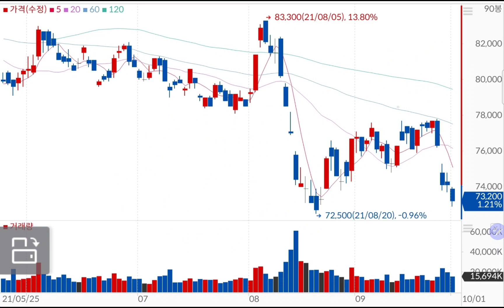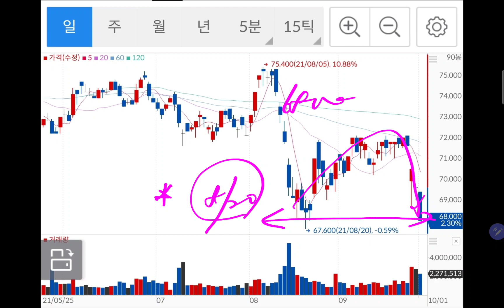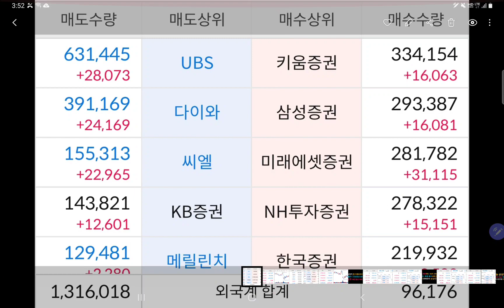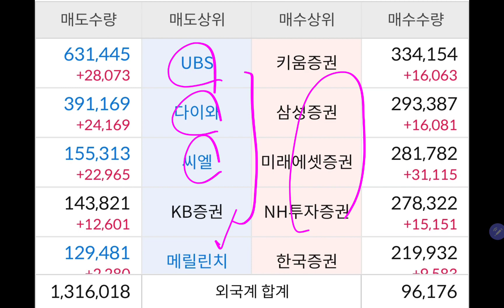삼성전자 주가결과 "폭탄처럼 떨어지는 주가!! 참 힘들고 괴롭네요!!"😭